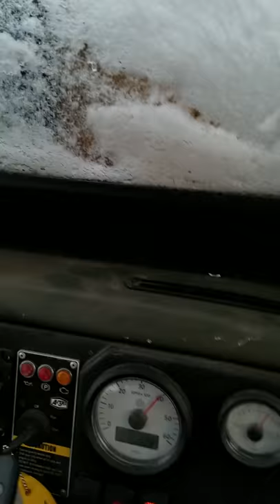Why I love my Argo on the trapline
We have got nearly 12 in of fluffy snow in the last 2 days. I'm out on the line running hard trying to set up my Martin and Fisher and Wolverine trapline. I have about three hundred kilometers to go but oh my do I love my Argo with the top in the heater in conditions like this!
 "Go to Canada and trap, it'll be fun they said!"